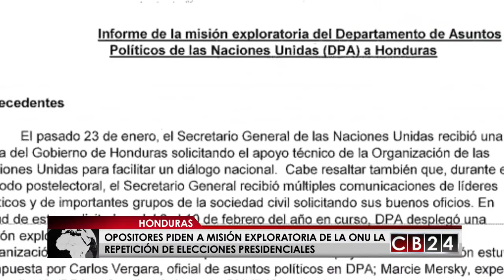Carta de misión exploratoria de la ONU causa reacciones en Honduras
La misión de Naciones Unidas en Honduras recomienda a hondureños nombrar por consenso al mediador de la mesa de dialogo, mientras que la oposición pide la repetición de elecciones presidenciales.

El informe de la misión exploratoria del departamento de asuntos políticos de las Naciones Unidas a Honduras, fue remitido a gobierno y oposición, y generó reacciones por sus recomendaciones.

Como se recordará el pasado 23 de enero se solicitó a la ONU facilitar el diálogo nacional en Honduras, buscando apoyo técnico y el nombramiento de un mediador.

Los representantes de la misión se reunieron con las partes en pugna.  La crisis postelectoral en Hondura continúa luego que estallaran las protestas desde el 29 de noviembre, en contra de los resultados electorales, situación que se ha visto complicada por la presencia de redes del crimen organizado. El informe de la ONU confirma que la oficina del alto comisionado por los derechos humanos, contabilizó 22 muertes en el contexto de las protestas.

El gobierno de Honduras llamó a la oposición a traer a la mesa todos los temas que consideren pertinentes para el diálogo.

Pero el candidato opositor Salvador Nasralla, insiste en que no están dadas las condiciones para dialogar y pide la repetición de las elecciones.

A la luz del contexto actual la misión recomienda una serie de acciones para establecer bases para el diálogo, como la creación de una comisión independiente  para analizar las denuncias sobre fraude y violaciones de derechos humanos y homicidios.

Llamar a la partes a evitar la confrontación y el uso de la violencia, llamó a los hondureños a decidir ellos mismos quien será el mediador, por aclamación de los convocantes del diálogo

El informe de la misión exploratoria de la ONU concluye indicando que la reconciliación nacional  sigue siendo un tema pendiente en Honduras.